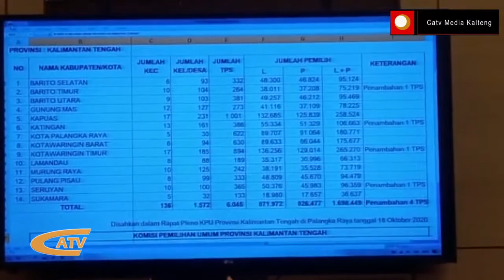KPU Kalteng Gelar Pleno Terbuka Rekapitulasi DPT Pilgub Kalteng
Setelah seluruh KPU Kabupaten/Kota yang ada di Kalimantan Tengah menetapkan daftar pemilih tetap di masing- masing wilayahnya, Komisi Pemilihan Umum (KPU) Provinsi Kalimantan Tengah menggelar rapat pleno rekapitulasi daftar pemilih tetap (DPT), pada hari Minggu (18/10/2020) pagi.

Pelaksanaan rekapitulasi yang dimulai dari jam 09.00 Wib hingga selesai jam 12.00 Wib siang tersebut, dilaksanakan di Hotel Aquarius dan mendapat pengawasan ketat serta pengamanan dari aparat kepolisian.

Hadir dalam kegiatan rapat pleno tersebut, Ketua KPU Provinsi Harmain Ibrohim beserta Anggota KPU, Badan Pengawas Pemilu (Bawaslu) Kalteng dan juga Bawaslu kabupaten/kota, serta perwakilan dari Pasangan Calon Gubernur dan Wakil Gubernur Kalteng yang menjadi peserta pilkada serentak 2020.

Dalam sambutannya, Harmain menuturkan bahwa rapat ini adalah untuk mengetahui langsung hasil pendataan terhadap DPT yang ada di Kalimantan Tengah, oleh Bawaslu 14 kabupaten/kota, dan menetapkan jumlah pemilih tetap, apabila ada kekeliruan dapat langsung dikoreksi.

Dari rapat pleno tersebut diketahui hasil keseluruhan jumlah Kelurahan dan Desa sebanyak 1.572, Tps sebanyak 6.045 di tambah 4 Tps tambahan, DPT sejumlah 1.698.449 dengan rincian laki-laki 871.972 dan perempuan 826.477 yang berada di Kalimantan Tengah.

Adanya jumlah daftar pemilih yang tidak sama dengan data yang diterima oleh perwakilan pasangan calon gubernur dan wagub pada saat rapat pleno berlangsung, anggota KPU Kalteng menyampaikan jika itu merupakan hasil perbaikan.

Sot : Wawan Wiraatmaja _Anggota KPU Kalteng

Rapat pleno  di akhir dengan penandatanganan hasil keseluruhan dan jumlah DPT serta penyerahan kepada perwakilan calon gubernur dan wakil gubernur Kalimantan Tengah.